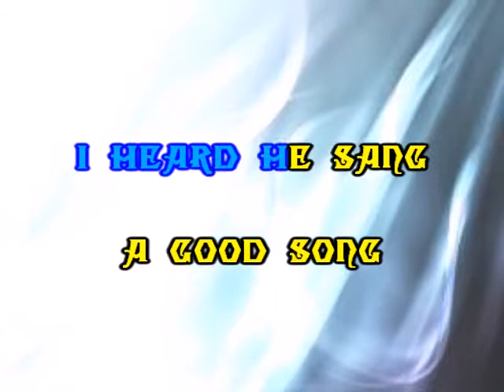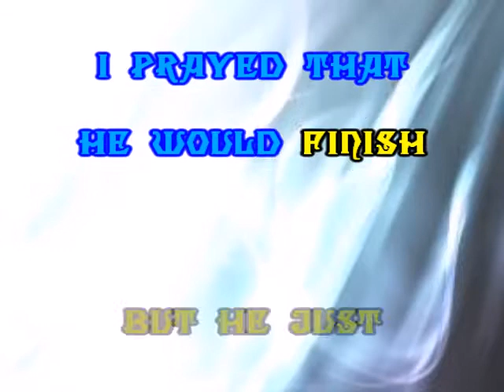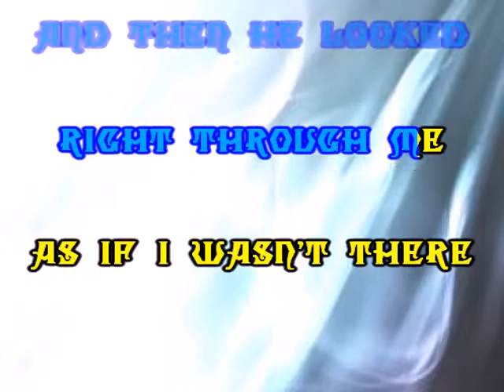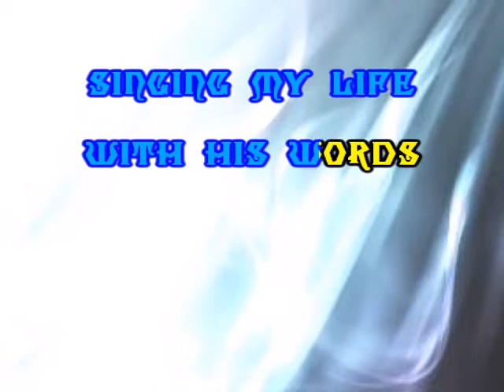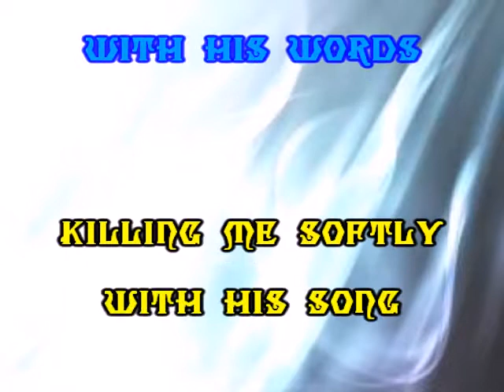Fugees Karaoke killing me softly Testo + Voce Dona